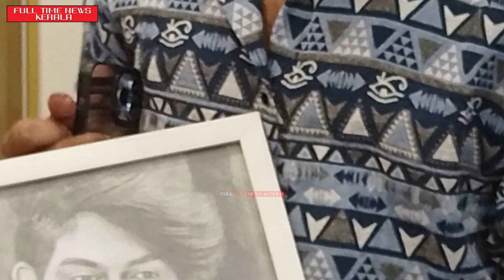ജീവിതത്തിലെ സന്തോഷങ്ങൾ പങ്കുവെച്ച് റിയാസ്